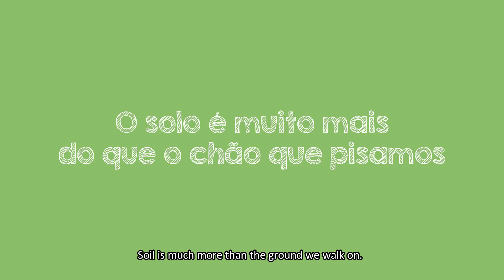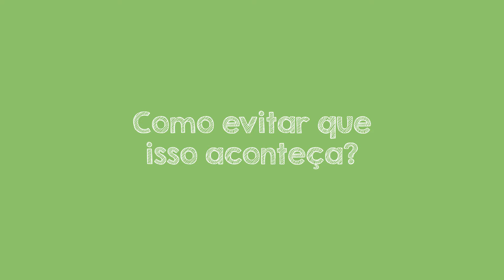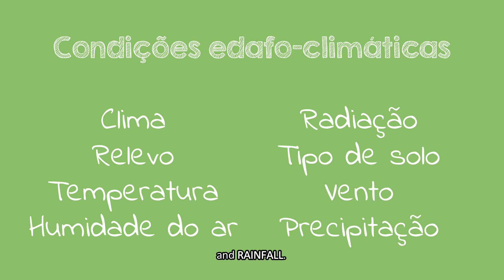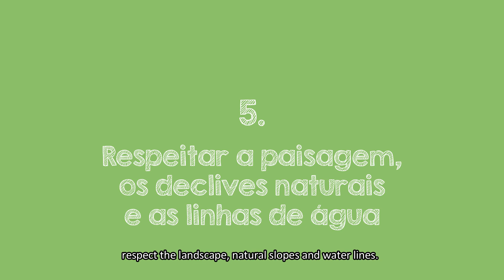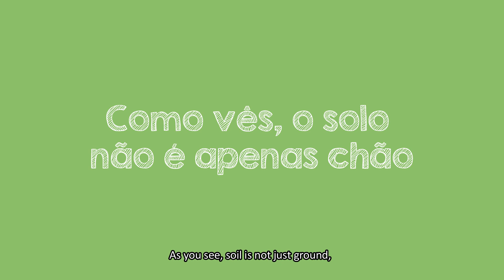SustainWine Educational video 4 - Soil conservation